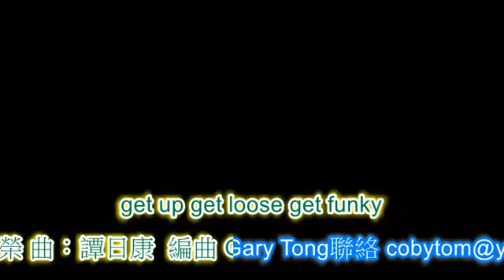繁忙都市 曲：Coby Tom 譚日康 詞 ：陳智榮 (歌詞)